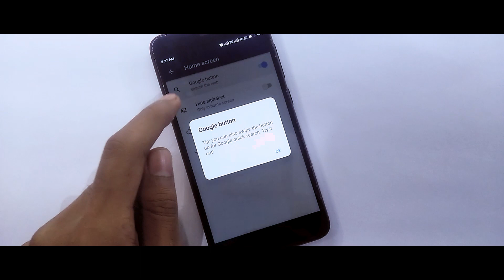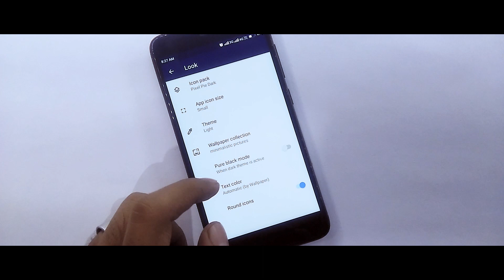Best Launcher For Miui 10 | Better Than MIUI 10 Launcher | Niagara Launcher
In this video I will show you Best Launcher For Miui 10, If You Want to try Simple Launcher With Some Interesting Features Than Install Once And Try.

Content
1.Dark Miui 10 Launcher For Any Xiaomi Device
2.New Miui 10 Launcher For Redmi Note 4
3.Google Pixel 3 Launcher For Miui 10
4.Best Miui 10 Launcher For Miui 10
5.Top 10 Miui 10 Launcher For Any Xiaomi Device